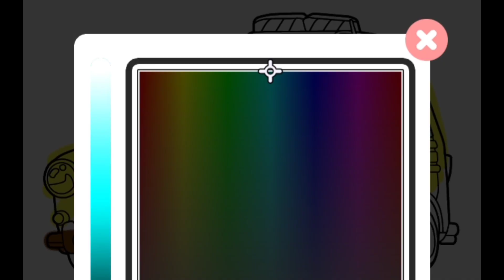🔷Car Drawing,Painting & Coloring For Kids and Toddlers_ karan_with_art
kids car drawing
kids enjoying drawing
drawing video editing
painting drawing
kids drawing
drawing kids
car drawing and panting
drawing and painting for kids
racing car drawing video
car drawing for kids
kids safari drawing
drawing car for kids
safari drawing
drawing and painting
farm drawing for kids
drawing for kids
drawing drawing
animation car drawing
car drawing
kids drawing beginners
kids taxi drawing